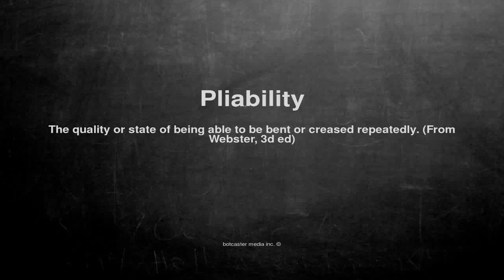Medical vocabulary: What does Pliability mean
What does Pliability mean in English?